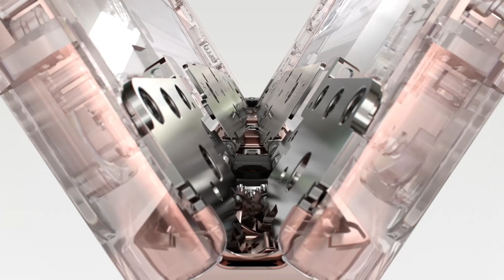Galaxy Z Fold2 con Pantalla Infinity Flex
En tus manos tienes el futuro de los smartphones y tienen una nueva forma con infinitas posibilidades. GalaxyZFold2 plegado, es un teléfono con Pantalla de 6,2" y desplegado, es un tablet con Pantalla Dynamic AMOLED 2X de 7,6" que corre a 120 Hz. Además, integra una bisagra de última tecnología creada especialmente para este dispositivo único.